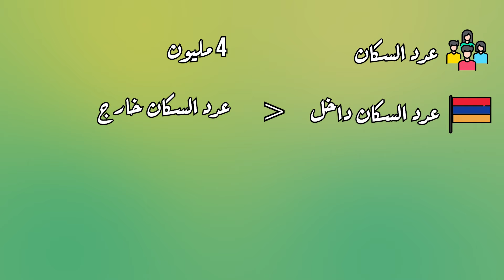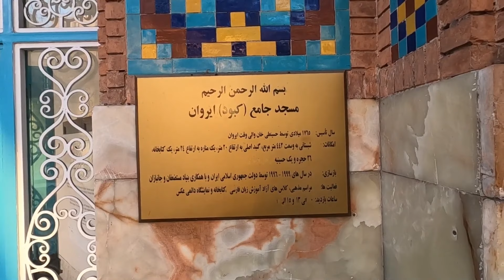سافرت أرمينيا في أقل من 24 ساعة ! 🇦🇲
• Neutral Bay — Pey...

 • Windy — Ikson

 my collection👘 كولكشني
عندنا توصيل لكل دول العالم🌍
للطلب